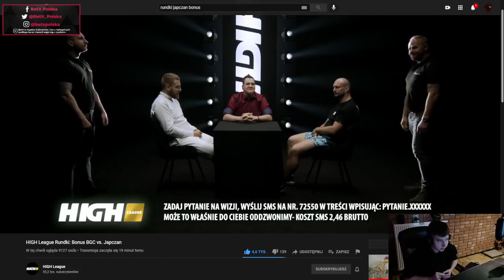BONUS BGC ZNISZCZONY PRZEZ WIDZA MUSISZ TO ZOBACZYĆ!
▶️JESLI CI SIE PODOBAŁ FILMIK ZOSTAW SUBA  ◀️

                    ↘️ To dla mnie dodatkowa motywacja! 🙂↙️